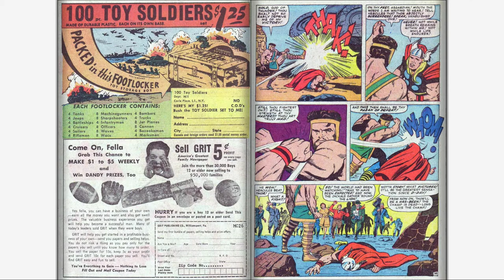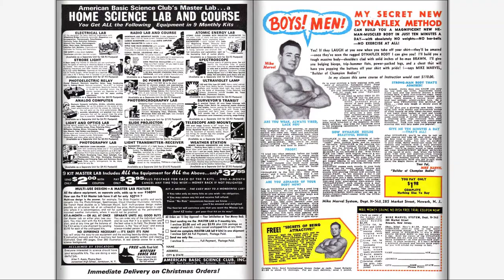196603 Thor v1 126